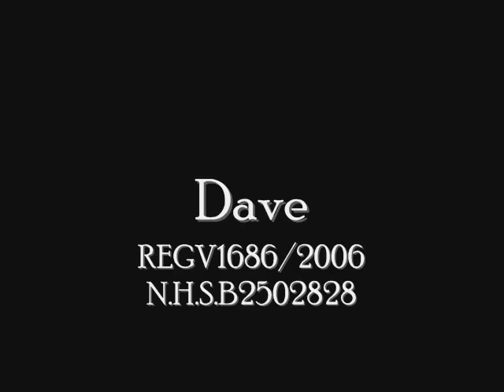sheepdog Dave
Dave, border collie, herding sheep. He is out of Serge v d Zweep´s amazing dog Glen. Dave is born in Holland. I bought him februari 2006 and he lives in Sweden. He is trailing and used as a studdog,